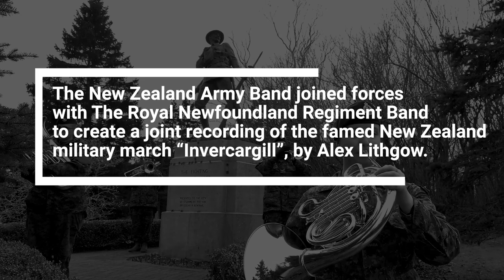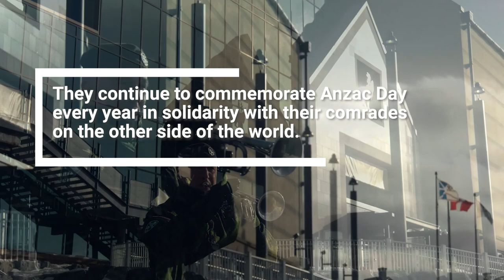The Royal Newfoundland Regiment Band and The New Zealand Army Band - Invercargill by Alex Lithgow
The Royal Newfoundland Regiment Band joins forces with The New Zealand Army Band to commemorate Anzac Day with the famed New Zealand march, "Invercargill" by Alex Lithgow. Written in 1901 (brass band version written in 1909).